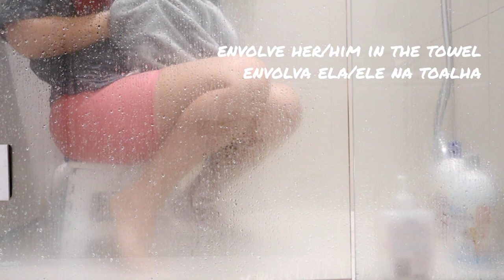Grooming at Home (real-time) - Calm Playlist - Pomeranian (Lulu da Pomerânia)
Dog grooming at home! Follow in real-time listening to a calm playlist. My dog wasn't always calm. I remember that he got really anxious and angry every time I approached him with any kind of tool. But I kept consistent and today he is a blessing. I have no problems grooming him. I take him to the grooming shop every now and then, because I don't know how to trim his coat, but the basic I even prefer to do it at home, so I can give him the care and love he needs. I will cherish those moments forever.

Portugues:

Banho e tosa de cachorro em casa! Acompanhe em tempo real ouvindo uma playlist de musica calma. Meu cachorro nem sempre foi assim calmo. Lembro que ele ficava muito ansioso e irritado toda vez que eu o eu chegava perto dele com qualquer tipo de coisa, seja tesoura ou até remédio de ouvido. Mas mantive a consistência e hoje ele é uma benção. Não tenho problemas em arrumá-lo. De vez em quando eu o levo na pet shop, porque não sei aparar a pelagem, mas o básico até prefiro fazer em casa, para dar o cuidado e o carinho que ele precisa. Vou guardar esses momentos para sempre.